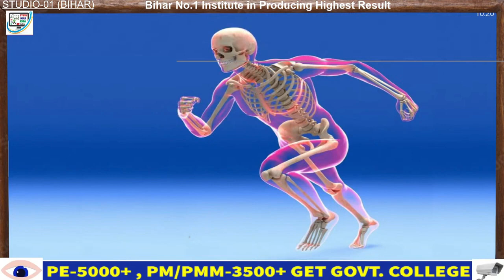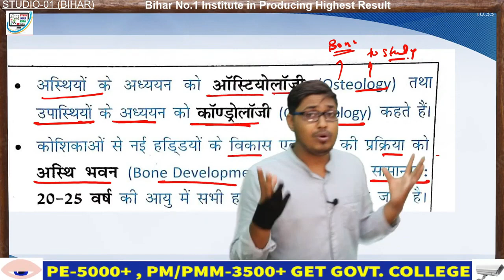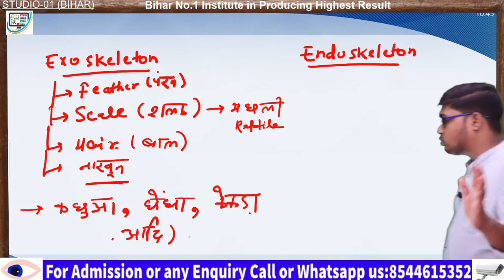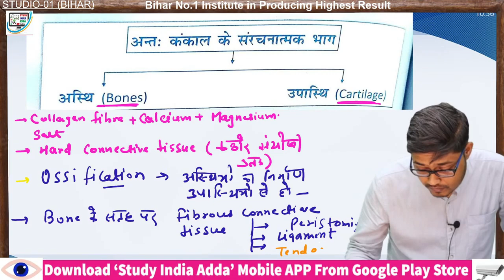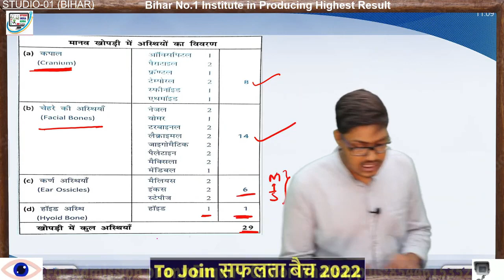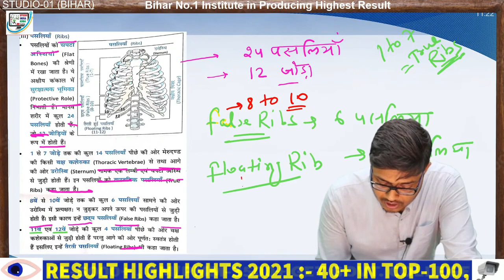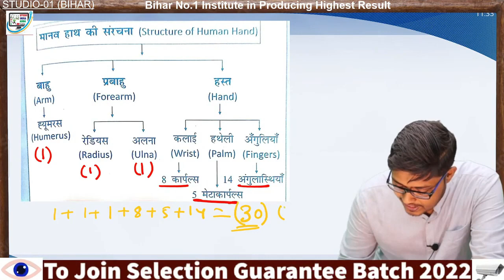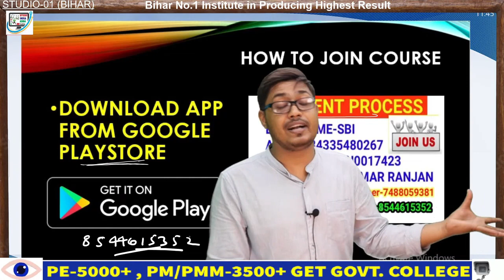Human Skeleton Class-1Bihar Paramedical Biology Class 2023|Important Question Bsc Nursing 2023| PM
TOPIC COVER,
BIHAR PARAMEDICAL 2023 EXAM, paramedical BIOLOGY class 2023 Bihar paramedical 2023 Paramedical SCIENCE VVI question paramedical  Bihar paramedical entrance exam 2022 vvi question hindi most important question paramedical hindi ka question